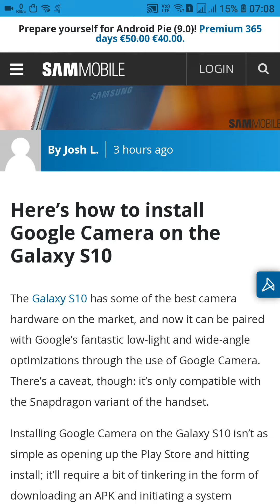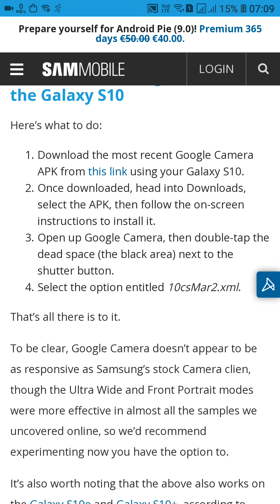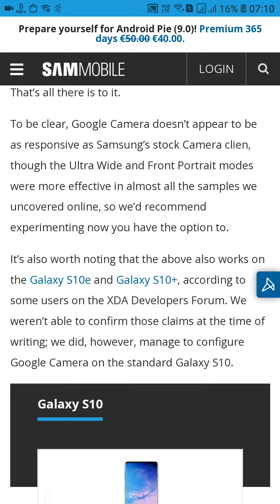Galaxy S10 how to install Google Camera on special bokeh and night mode on your mobile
How to install google camera for better portrait and night mode.